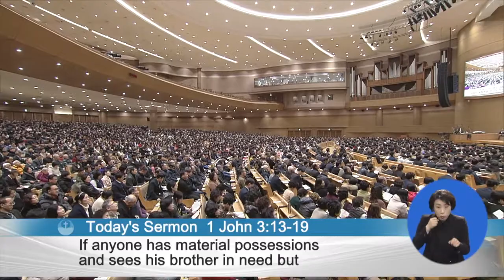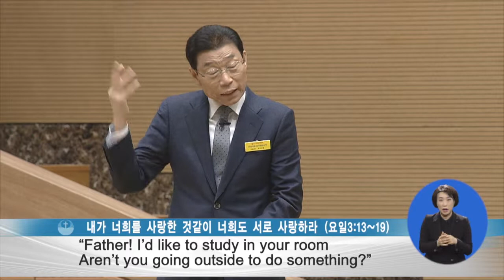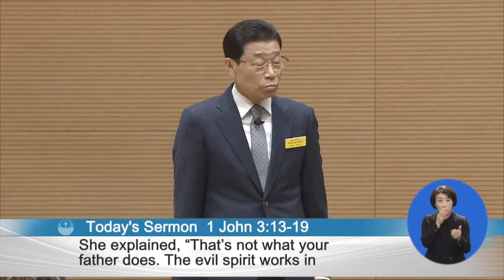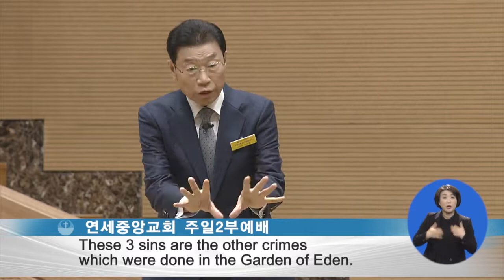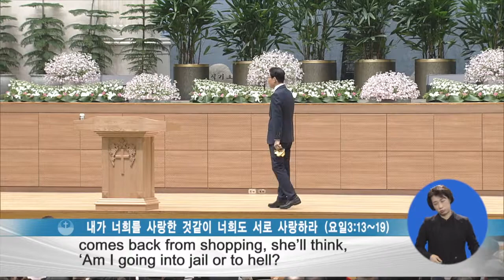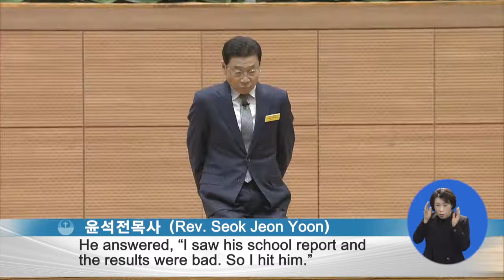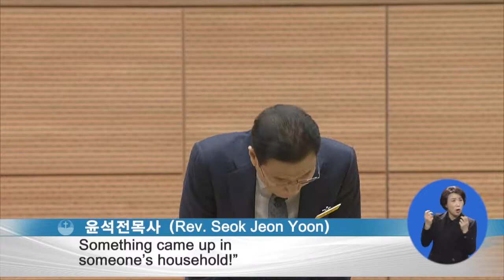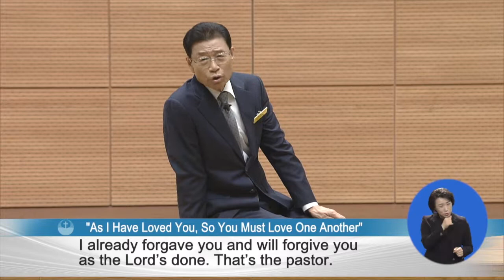내가 너희를 사랑한 것 같이 너희도 서로 사랑하라 | 연세중앙교회 윤석전 목사 [주일예배 / 설교]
설교 제목 : 내가 너희를 사랑한 것 같이 너희도 서로 사랑하라

성경 구절 : 요한일서 3장 13절 ~ 19절

13. 형제들아 세상이 너희를 미워하여도 이상히 여기지 말라
14. 우리는 형제를 사랑함으로 사망에서 옮겨 생명으로 들어간 줄을 알거니와
       사랑하지 아니하는 자는 사망에 머물러 있느니라
15. 그 형제를 미워하는 자마다 살인하는 자니 살인하는 자마다 영생이
       그 속에 거하지 아니하는 것을 너희가 아는 바라
16. 그가 우리를 위하여 목숨을 버리셨으니 우리가 이로써 사랑을 알고 우리도
       형제들을 위하여 목숨을 버리는 것이 마땅하니라
17. 누가 이 세상의 재물을 가지고 형제의 궁핍함을 보고도 도와 줄 마음을
       닫으면 하나님의 사랑이 어찌 그 속에 거하겠느냐
18. 자녀들아 우리가 말과 혀로만 사랑하지 말고 행함과 진실함으로 하자
19. 이로써 우리가 진리에 속한 줄을 알고 또 우리 마음을 주 앞에서 굳세게
       하리니